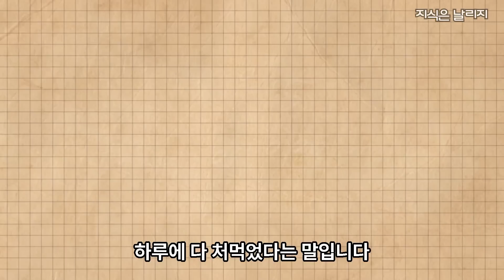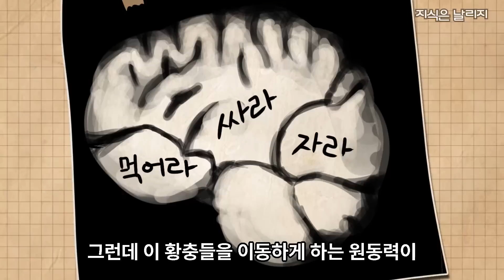메뚜기들이 무리 지어 이동하는 이유 | 메뚜기 떼에 숨겨진 소름끼치는 진실